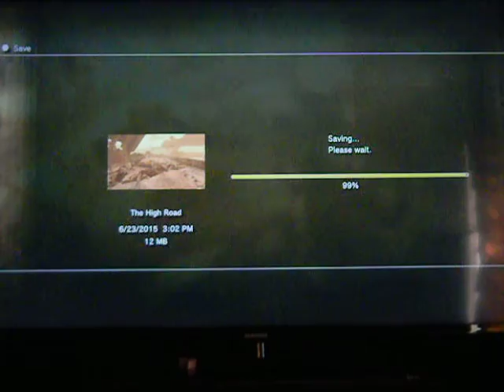Lets Play Fallout New Vegas part 97: deathclaw hugs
we get some very unpleasant hugs from deathclaws